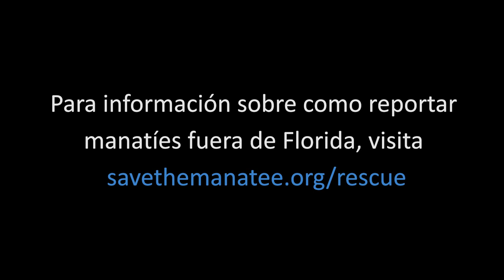Cómo reportar manatíes heridos o enfermos (How to spot sick or injured manatees)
Es importante siempre reportar manatíes enfermos, heridos, o que han quedado huérfanos a Florida Fish and Wildlife Conservation Commission (FWC). Pero, ¿cómo saber cuando algo no está bien?